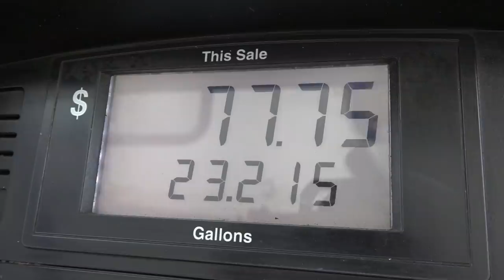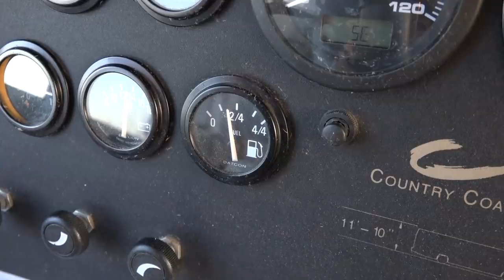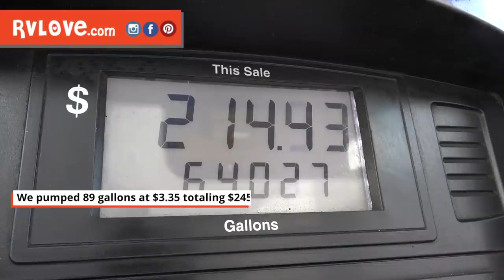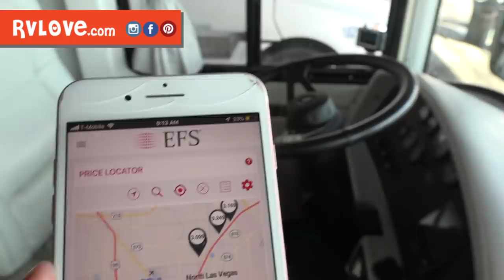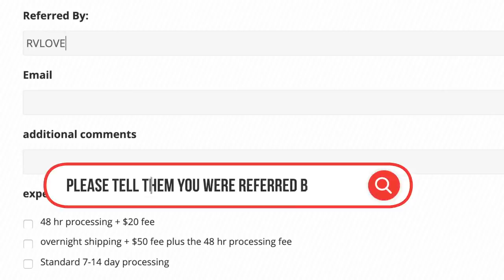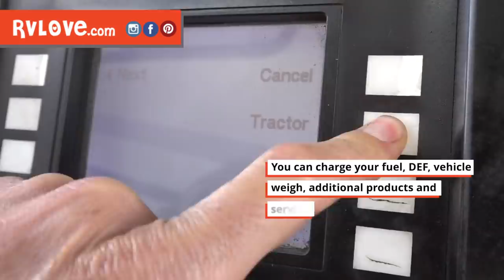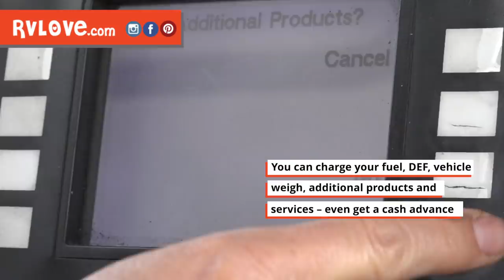DISCOUNT FUEL CARD? HOW TO SAVE BIG $$$ AT THE FUEL PUMP WITH YOUR RV / TRUCK | Full-time RV Life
We took our new discount fuel card for a test drive and were shocked at how much we saved at the pump. Here we share all about the TSD / EFS fuel card and how you can get one to start saving big on fuel prices too.
✅APPLY FOR DISCOUNT FUEL CARD (mention RVLove as referrer)

ℹ️ About this Episode:
Next to campground fees, fuel is one of the biggest expenses for most RVers. We recently got the TSD Logistics / EFS Fuel card and put it to the test with 3 fills in September to see how much we saved. Watch the video to find out - and how to apply for one yourself. Even WE were shocked. In a good way. For more details and to apply, go

📖 Our Book ⭐️⭐️⭐️⭐️⭐️
Our book “Living the RV Life – Your Ultimate Guide to Life on the Road” is a bestseller and hands down the best place to start your RVing journey. Get inspired, educated and save hundreds of valuable hours of time to get you on the right track before you hit the road. It’s the first and only book about RV life by a major publisher. Don’t start RVing without a copy of “Living the RV Life.“ Available at all good booksellers, including Barnes & Noble, Independent Bookstores and Amazon